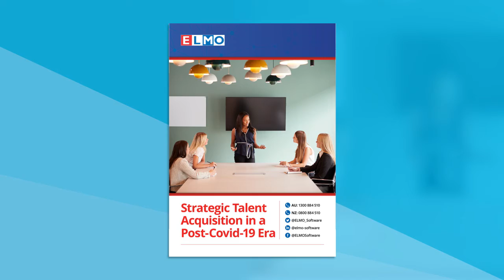eBook: Strategic Talent Acquisition in a Post-COVID-19 Era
As the inevitable ‘war for talent’ returns, HR leaders must ensure a bulletproof talent acquisition strategy is in place. Now is the perfect time to review this strategy as it is likely, much like the overarching business strategy, that it has fundamentally shifted.

This eBook outlines:

- Why a talent acquisition strategy is crucial
- What best practice means in this area
- How to build a strategy that suits your organisation’s circumstances
- How technology is changing the game